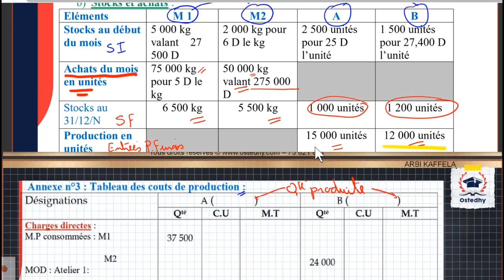Séance_de_révision n°2 | Gestion | 4ème_Eco | Partie2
تلاميذ بكالوريا إقتصاد 🥳
هذا الجزء الثاني من تسجيل الحصّة المجّانيّة في مادّة التصرّف
للأستاذ المبدع العربي كفّالة
و مازلنا مواصلين معاكم في نشر المحتوى المجّاني😍
أستاذي هي منصّة تعليميّة للتّدريس عبر الإنترنت تمكّن الأستاذ من إنشاء محتوى ثريّ موجّه للتلاميذ من جهة، وتقدّم للتّلاميذ مجموعة من الدّروس والتّمارين واللّقاءات التّفاعليّة من جهة أخرى.
وباش تسجّل في منصّة أستاذي ماعليك كان تبّع الخطوات التاليّة:
1️⃣ تتفرّح في الفيديو هذا
ومتنساش تشارك معانا في مجموعتنا على الفايسبوك باش تتمتّع بجديدنا